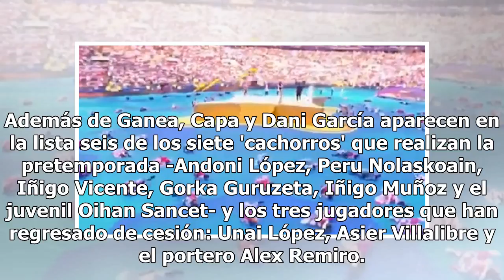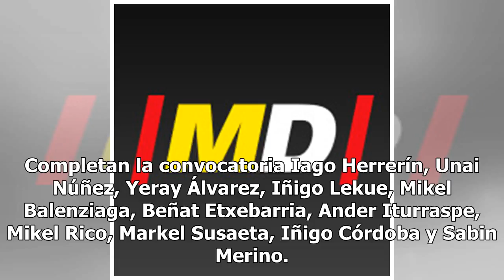Ganea, Capa y Dani García debutarán con el Athletic en Amorebieta19/7/2018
Bilbao, 18 jul (EFE).- Cristian Ganea, Ander Capa y Dani García, tres de los cuatro fichajes realiza...